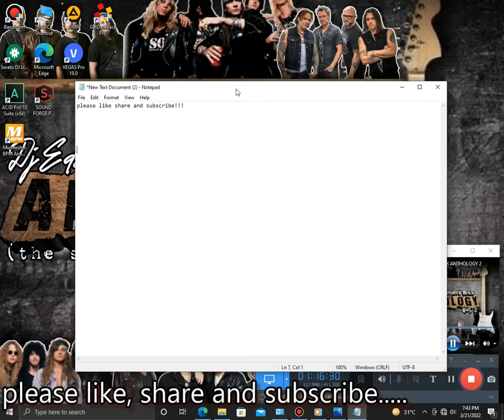FOR LOVERS MIXX ANTHOLOGY VOL,2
Here's the full remix album of my 2nd for lovers mixx anthology remix series.

Remix And Mashup Was Protected By Fair Used Policy

SHOUT OUT!!!AND SPECIAL THANKS TO:
IGNITE PRO LIGHTS AND SOUNDS, MARIVELES LIGHT FM,
AF MIXX MOBILE LIGHTS AND SOUNDS, ALLSTAR PRODUCTION,
DALMACIO, DELOS SANTOS AND BONDOC FAMILY,...
SPECIAL THANKS TO DJ JHAYBEATS AKA JOEMAR DOLAR ALCABASA,
MARION JIN JASON ZARAGOZA,DJ KLU,DJ MIXER,DJ ENCEE
AND TO THE LEGENDARY "DJ TRAXX"...